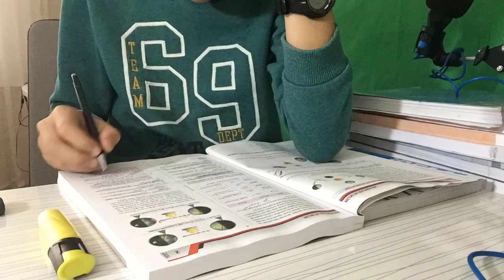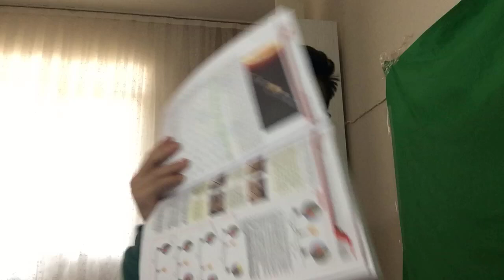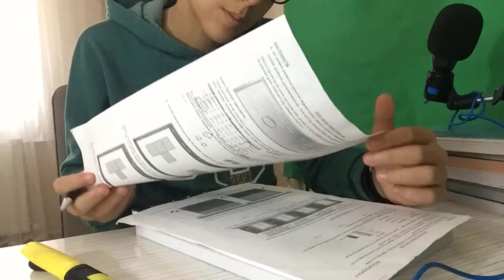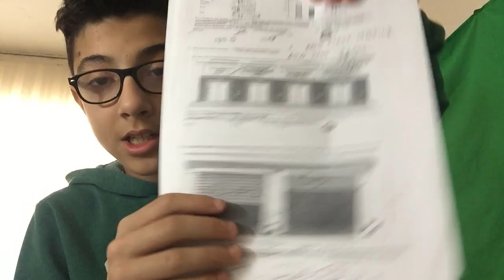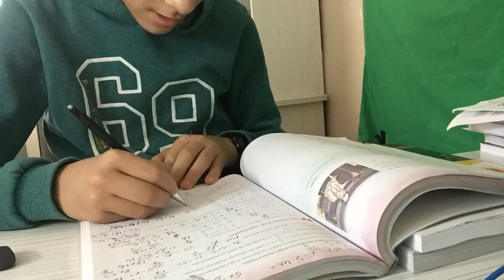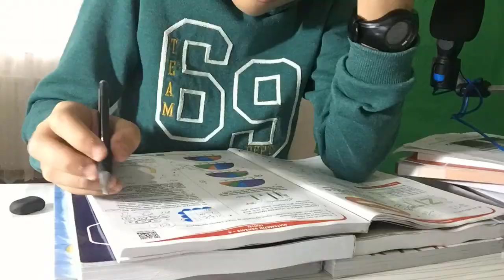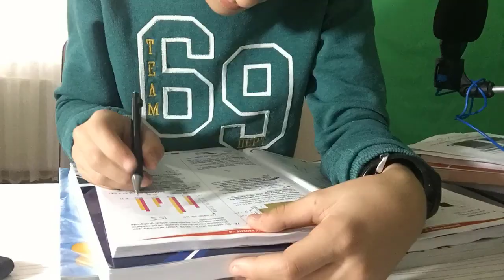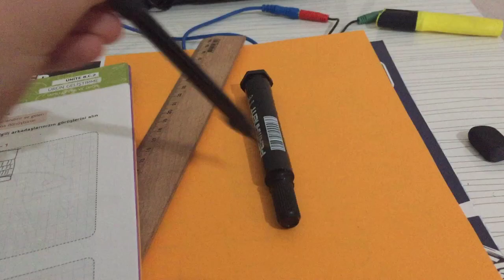LGS DERS ÇALIŞMA GÜNLÜĞÜM 21📚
Hepinize merhaba arkadaşlar ben Berkay bugün " LGS DERS ÇALIŞMA GÜNLÜĞÜM 21 📚 2006tayfa 2020lgs " videosuyla sizlerleyim. İyi seyirler

çok sevinirim.

Not ► Twitter, Snapchat ve Facebook hesabım vardır ama aktif kullanmadığım için koymuyorum.

Ben Berkay Demir, yaklaşık 2 yıldır Youtubeda sizlere içerik üretiyorum. Youtube hem benim için bir hobi hemde ekstra kazanç elde etmek için kullandığım bir platform. Her videomu çekerken ben çok eğleniyorum sizde inşallah izlerken benim kadar eğleniyorsunuzdur.